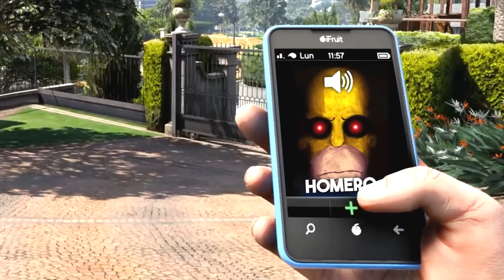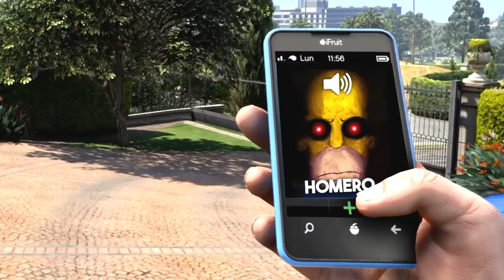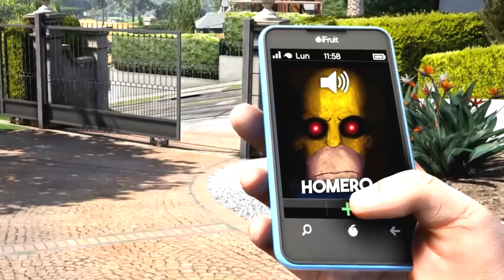NO RESPONDAS NUNCA LA LLAMADA de HOMERO !! 🍺😈🔪 (GTA 5)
Me arriesgare contestando la llamada de Homero Simpson (personaje de Los Simpsons) en GTAV!